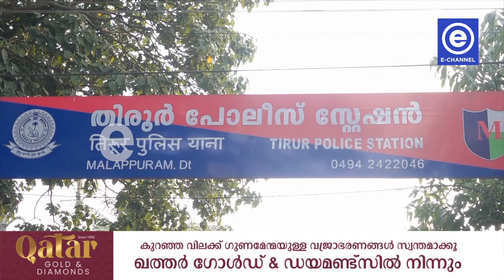മുൻ വൈരാഗ്യത്താൽ യുവാക്കളെ കത്തികൊണ്ട് കുത്തി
മുൻ വൈരാഗ്യത്താൽ യുവാക്കളെ കത്തികൊണ്ട് കുത്തിയ സംഭവത്തിൽ വധശ്രമ കേസിൽ മൂന്നുപേരെ  അറസ്റ്റ് ചെയ്ത് തിരൂർ പോലീസ്.